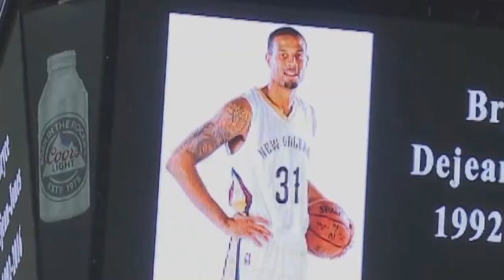Shakeria Hawkins Sports Demo Reel 2017